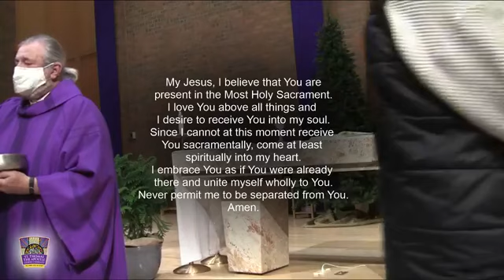The Fourth Sunday of Advent 5pm Mass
Blessings and prayers to you all during this time of uncertainty.

Prayer for a Spiritual Communion:
Amen.

Mass of Christ the Savior- Schutte, Advent Gospel Acclamation – Pishner,
“O Come, O Come Emmanuel” -NealePs. 89 For Ever I Will Sing -S&P- Booth, “Holy Is His Name” - Talbot, “Servant Song”- McGargill, “Alleluia! Hurry The Lord Is Near”- Sands and all Mass parts used under permission from OneLicense.net A-722791